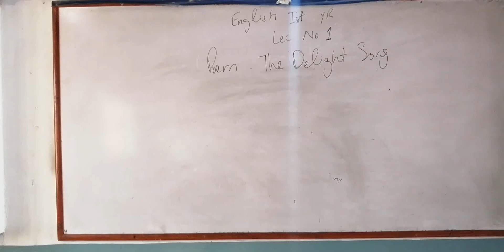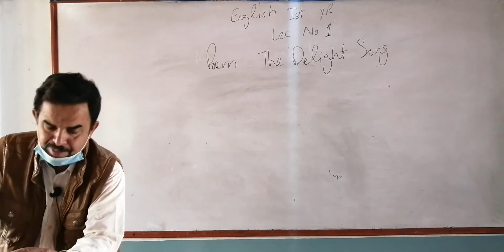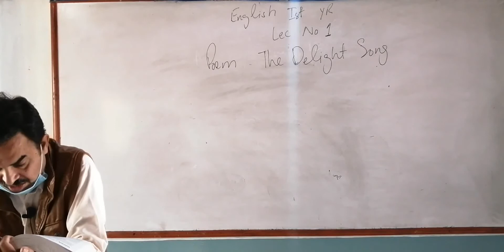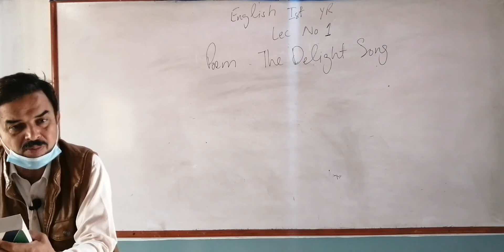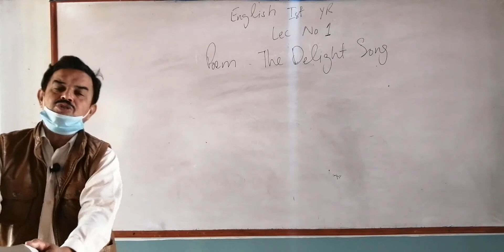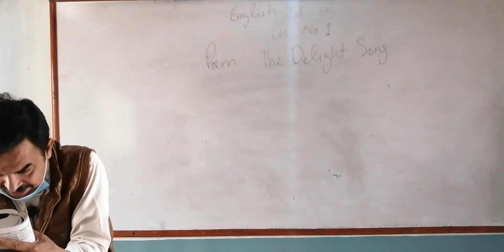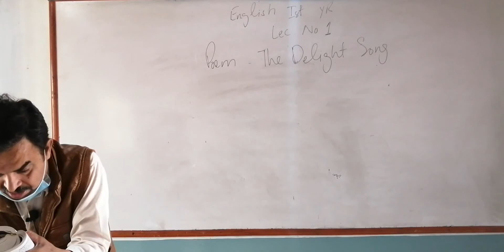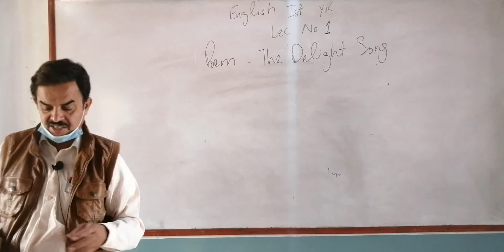11th Eng 3